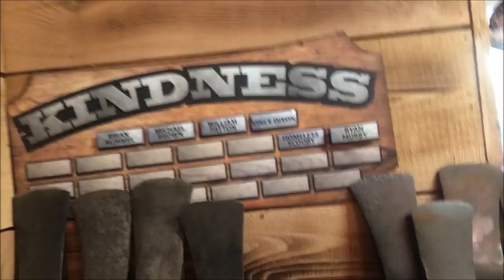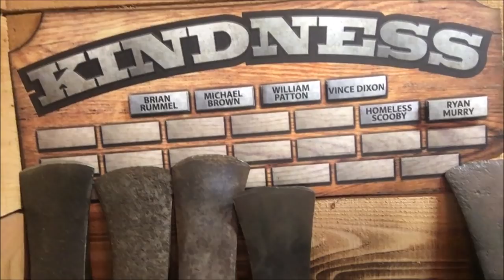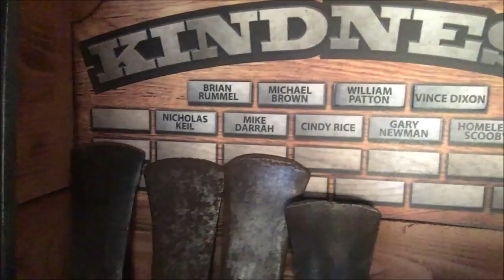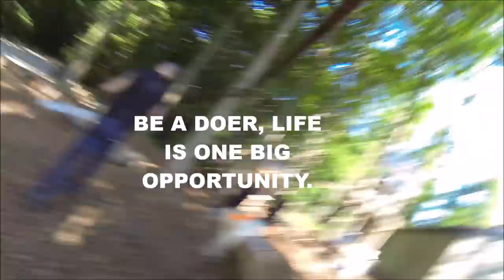IMPORTANT SHOUT OUTS, MORE OF BUCKIN'STOCK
THERE ARE SOME AMAZING PEOPLE WHO COME HERE ... LETS CELEBRATE A FEW ,,AND THEN BUCK UP SOME LOGS WITH HOT ROD POWER SAWS